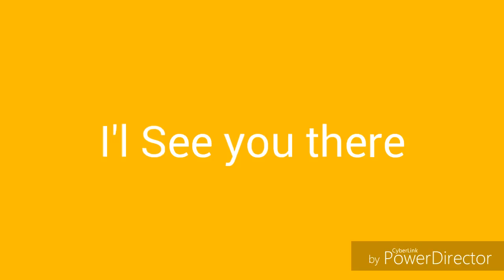EXPLORING THE PLAINS | Knightsbridgian Vlogs #7